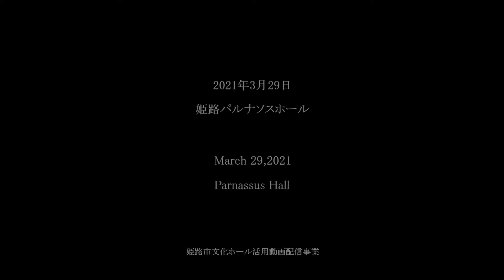A bird came down the walk Toru Takemitsu 鳥が道に降りてきた 武満 徹